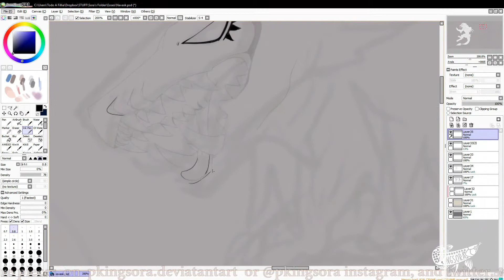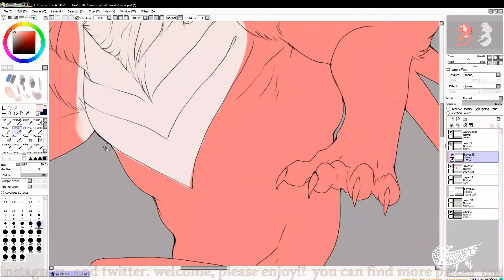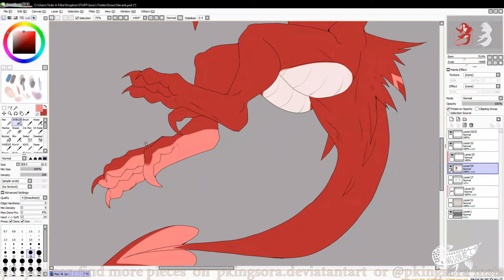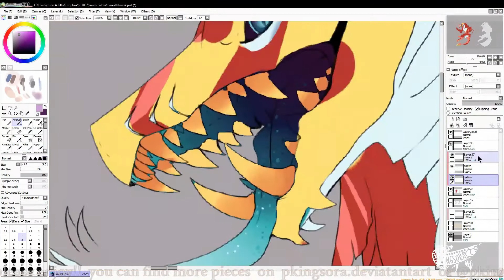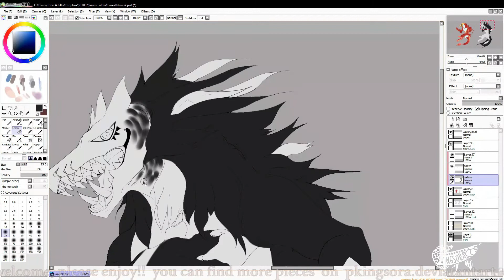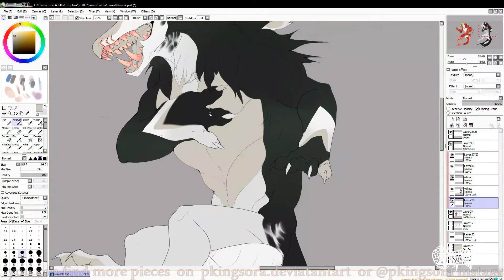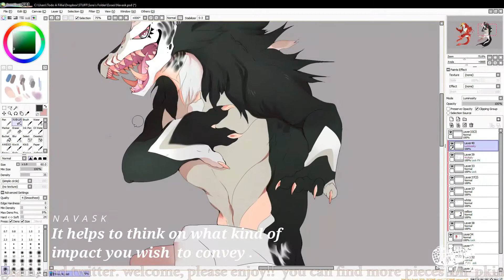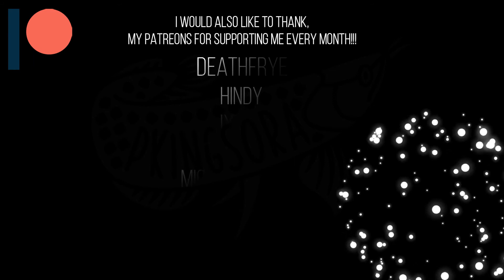Speedpaint - Navask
Time Lapse or Speed Paint of a species I guest artist for, they are called Navask they are intelligent creatures with traits similar to snakes, they are tribal in nature.

Song: Grillabeats - Kung Fu
Title: Kung Fu
Artist: Grillabeats
Genre: Chinese Type Beats

📌 Song info:

Title: Lotus Lane
Artist: The Loyalist
Genre: Chinese
Mood: Oriental, Calm

▼ PROGRAMS USED!
► TOOLS
--- Ugee Tablet
    Reasonably prices tablet, other than the Huion this tablet is a deff go to,.
► Art Programs
-- Sai Paint
   Main painter program I tend to live in, it is a light processing program, also very friendly with my Ugee Tablet.
  -- I use CC version, great rendering program for finalizing pieces.
--OBS
  Really easy program to use for screen capture.

--Filmora9
  I used the purchased version, however they do have a free version.
I opted for purchase becuase there isn't a watermark. This program is VERY easy to use as well and comes with tons of effects, perks and so on. give it a try!